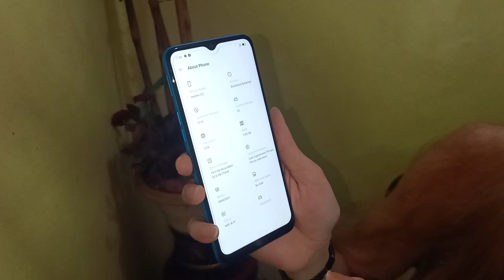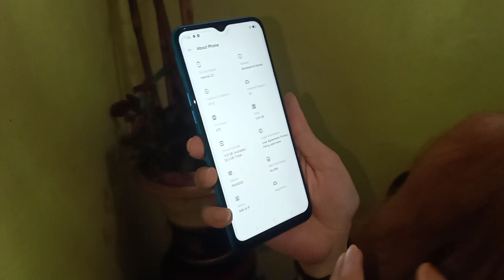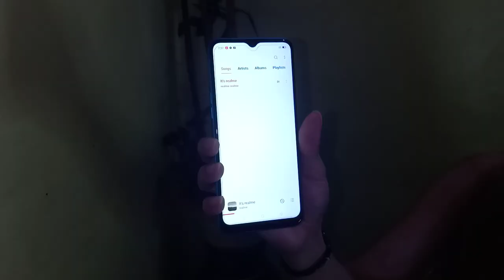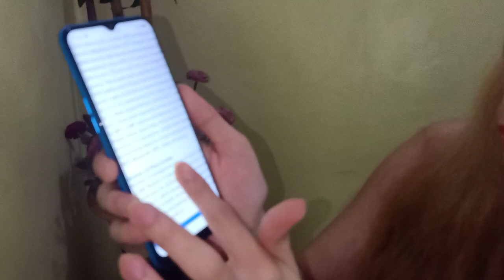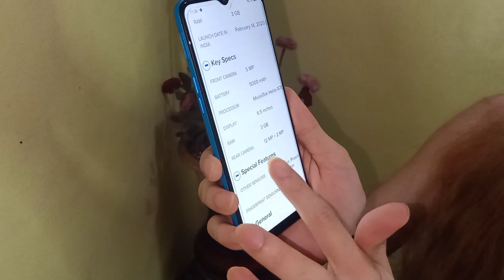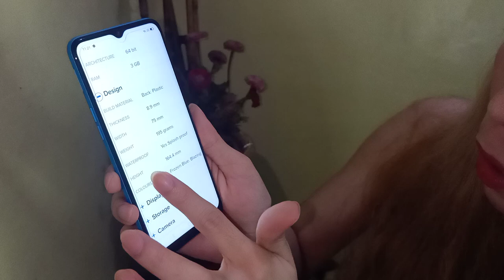UNBOXING BRANDNEW C3 REALME PHONE Mestizang Bisugo | VLOG187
1ST TIME NYA NAGKAROON NG BRANDNEW PHONE FOR HIM PLUS AKALA NYA TUYO SUKA SIBUYAS  LANG 😂😂